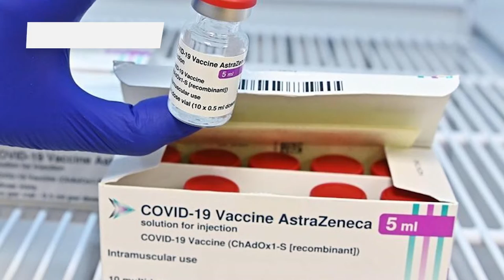EL CORTE DDM / LA INFORMACIÓN MÁS IMPORTANTE A NIVEL NACIONAL E INTERNACIONAL 24 DE MARZO 2021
López Obrador recibe a Luis Arce, presidente de Bolivia en Palacio Nacional

La mañana de este miércoles, el presidente Andrés Manuel López Obrador recibió en Palacio Nacional a su homólogo de Bolivia, Luis Arce Catacora, en su visita oficial que hace a nuestro país.
 El presidente de Bolivia, Luis Arce, expresó su "felicidad" de regresar a México pero esta vez "ya no en calidad de refugiado", en referencia a su exilio junto a Evo Morales durante la crisis boliviana de 2019.

Vacunas AstraZeneca envasadas en México se distribuyen en tercera semana de abril: SER

El secretario de Relaciones Exteriores, Marcelo Ebrard Casaubon anunció que a partir de la tercera semana de abril comenzará a distribuirse en México y América Latina las vacunas de AstraZeneca que se envasan en el país.
Desde Palacio Nacional, instó a que el mecanismo Covax de la ONU entregue las vacunas anti-Covid a los países porque persiste la desigualdad.

Se detecta primer caso de cepa británica de coronavirus en Guanajuato

El secretario de salud de Guanajuato, Daniel Alberto Díaz Martínez informó que fue detectado el primer caso de cepa británica de coronavirus en la entidad, la cual suele ser más contagiosa que el virus normal.
A través de su cuenta de Twitter, el funcionario indicó que de acorde a la notificación del Instituto Nacional de Diagnóstico y Referencia Epidemiológico, la cepa se identificó en un caso del estado.

Papa baja 10% sueldo a cardenales por crisis económica en el Vaticano

El papa Francisco ha ordenado la rebaja de un 10 por ciento de los sueldos de los cardenales, un 8% de los jefes y secretarios de dicasterios (los ministerios vaticanos) y un 3% de los religiosos, mientras se mantiene la nómina de los laicos, ante la situación económica que arrastra el Estado, a raíz de la emergencia sanitaria provocada por la propagación del Covid-19, que afectó negativamente a todas las fuentes de ingresos de la Santa Sede y del Estado de la Ciudad del Vaticano

OMS anunciará en breve si autoriza uso de ivermectina para tratar Covid-19

- La Organización Mundial de la Salud (OMS) emitirá la próxima semana sus recomendaciones sobre el uso de la ivermectina, un fármaco antiparásitos, contra la Covid-19, anunció hoy una responsable de esa entidad dos días después de que la Agencia Europea del Medicamento (EMA) desaconsejara su utilización.

Luis Fonsi y Nicole Scherzinger estrenan el tema 'She's Bingo'

El cantante puertorriqueño Luis Fonsi y la estadounidense Nicole Scherzinger estrenaron el nuevo sencillo titulado "She's Bingo", una colaboración producida por MC Blitzy, según fue informado en un comunicado este martes.
El comunicado señala que "She's Bingo" es una nueva versión del éxito mundial D.I.S.C.O, tema lanzado en 1979 por el dúo francés Ottawan.